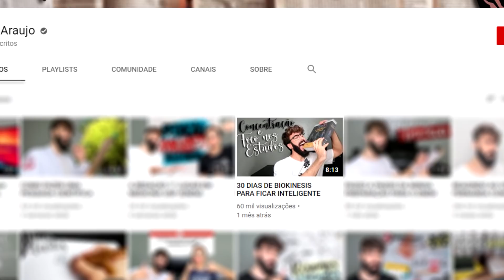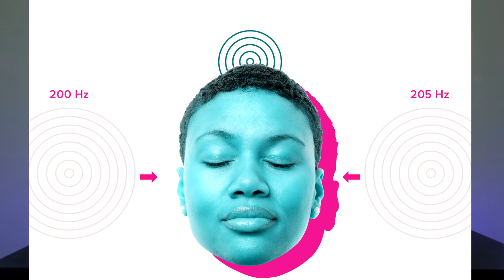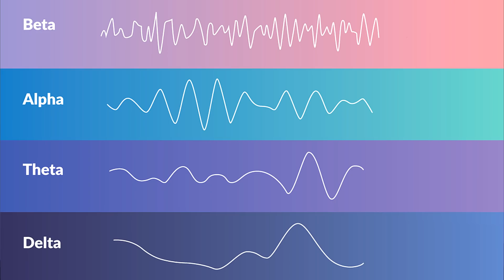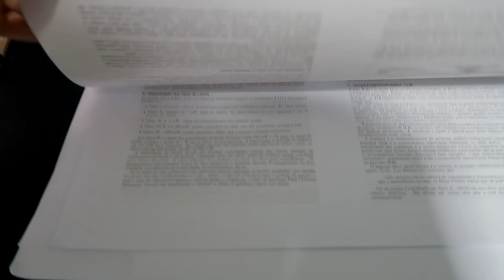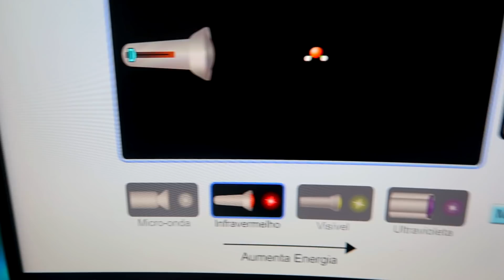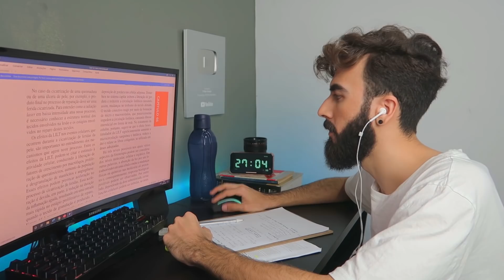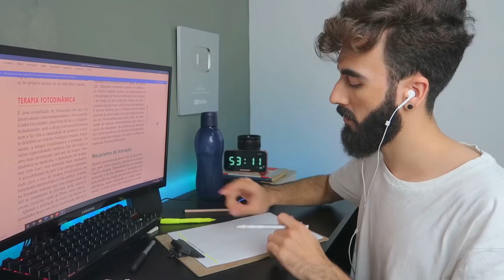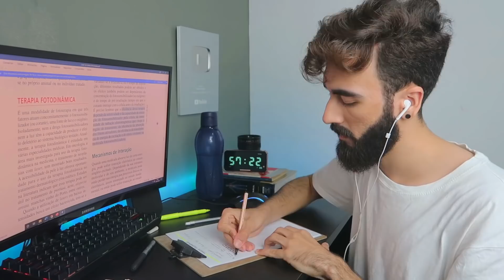ME SURPREENDI! 1 hora estudando com o áudio que AUMENTA o foco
Dando continuidade a série de testes de ferramentas que aumentam a concentração e o foco nos estudos, hoje eu testei as ondas binaurais.

PARK, Jinhyeok et al. The effect of binaural beat-based audiovisual stimulation on brain waves and concentration. In: 2018 International Conference on Information and Communication Technology Convergence (ICTC). IEEE, 2018. p. 420-423.